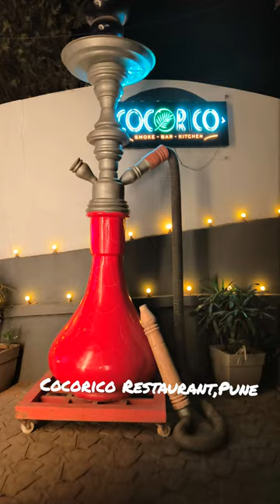Cocorico Restaurant, Bhugaon, Pune